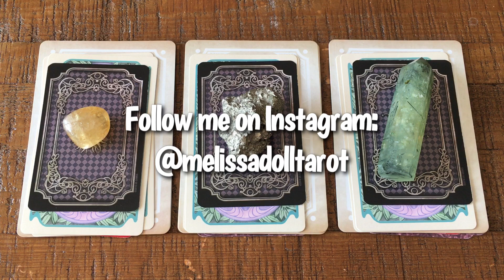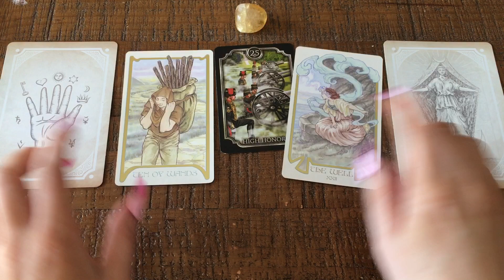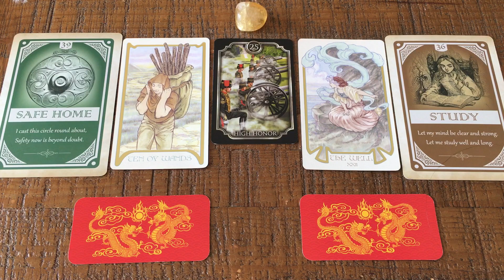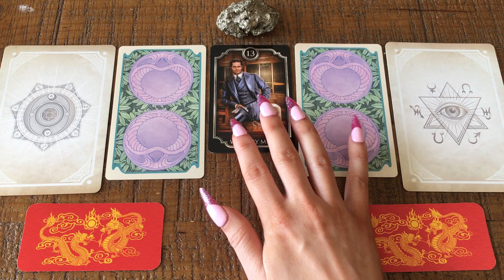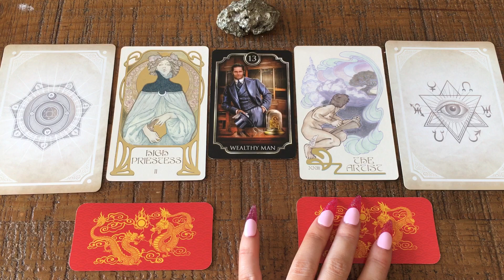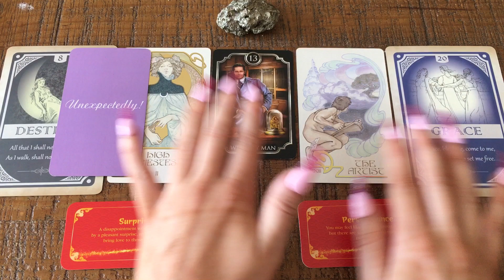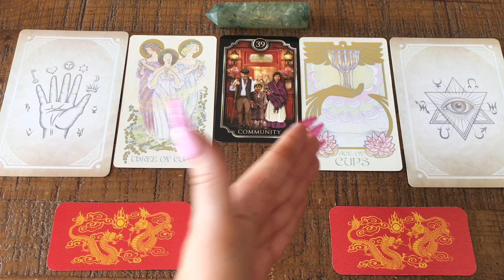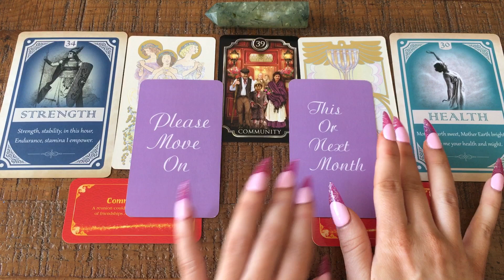TIMELESS Pick-a-Card | What BLESSINGS & GIFTS are Headed Your Way? 💵 🎁 💗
Hello Friends!  💗

💰⚡️Today's reading will uncover what magical BLESSINGS and GIFTS the universe has in store for you soon!  This pick-a-card reading is TIMELESS and will resonate regardless of when you're guided to view this video.  Make sure you stick around until the very end of your reading, as I am channeling TIME FRAMES for you as well!⚡️💰

🚨 Remember, these readings are general in nature.  For some, this will feel like a personal reading, while for others it may not 100% resonate with your specific situation.  Take the messages which resonate & leave behind what doesn't.  If the message doesn't resonate, it likely isn't for you.

⏰ Time Stamps:
0:00 - Intro & Card Selection

2:37 - Pile 1
10:07 - Pile 2
18:17 - Pile 3

🌟Decks Used:
Magickal Spellcards
Fortune Cookie Oracle
Archer's Answers Oracle